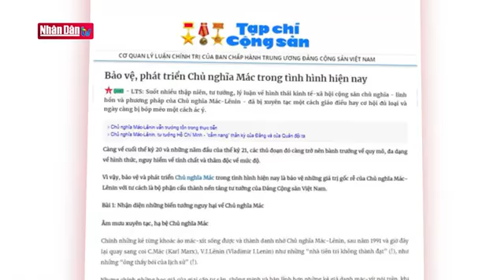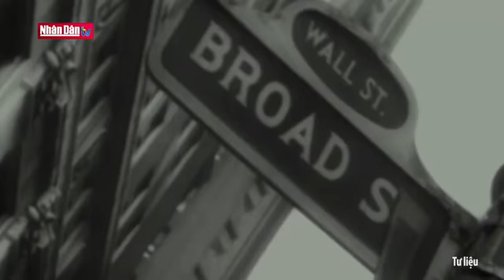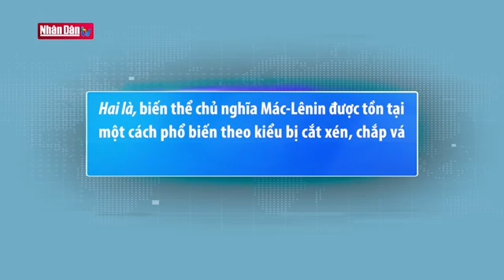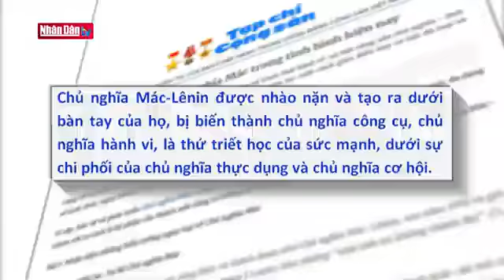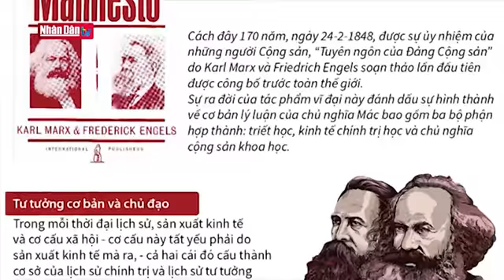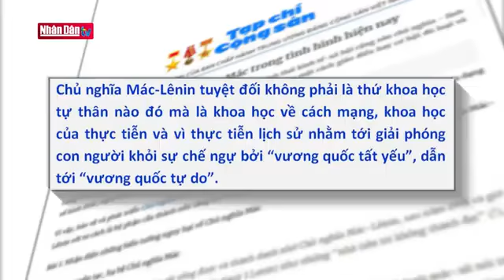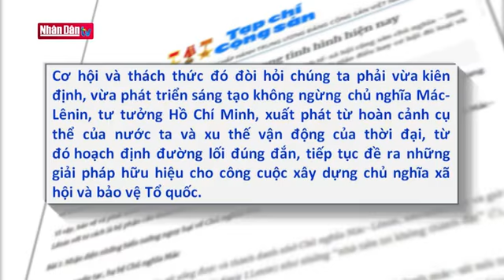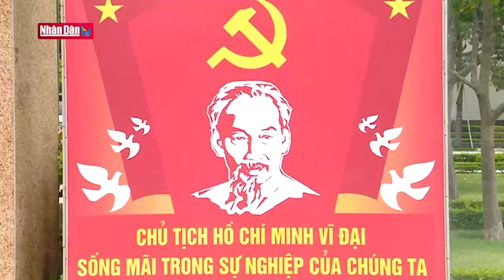Bảo vệ, phát triển Chủ nghĩa Mác trong tình hình hiện nay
Bình luận - Phê phán | Bảo vệ, phát triển Chủ nghĩa Mác trong tình hình hiện nay